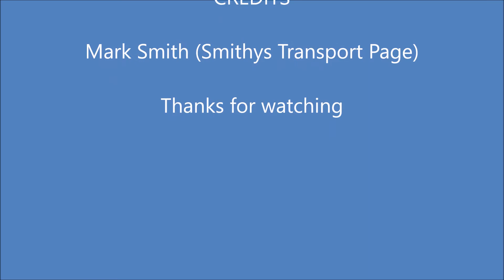Mersey Ferries Snowdrop Departing Seacombe Ferry Terminal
I don't do many videos these days, I tend to stick to photos and therefore I post a lot more on my Facebook page which is linked below. Feel free to like the page and keep upto date with my travels.